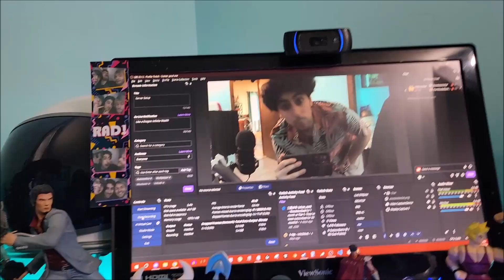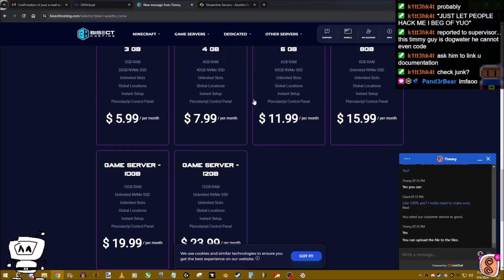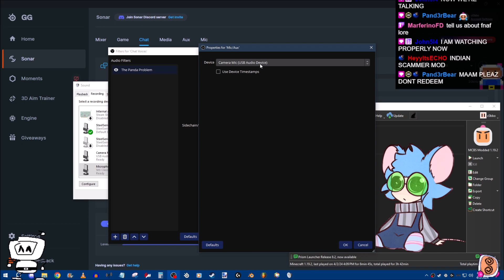Cobvlog: 1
[I'm Cob, 25, Internet Clown, mechanic from New York. Most popular for my SoundCloud mashups, I make jokes and play video games. I can also answer questions about your car. I love orange chicken.]

# haha epic gamer lol !!!1 # hashtag FunnyMoments streamer gamer !! oh yea!!